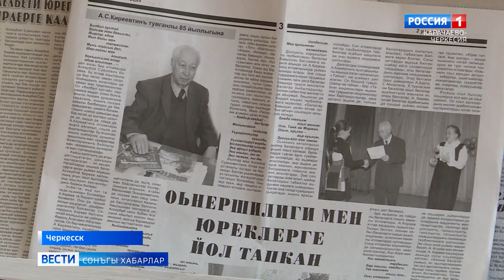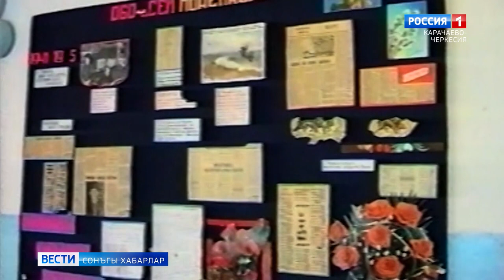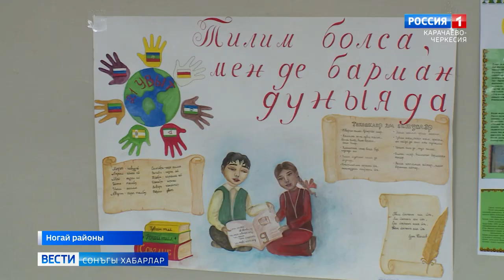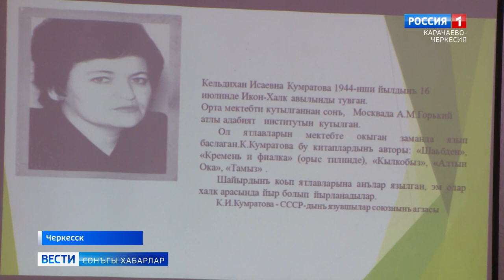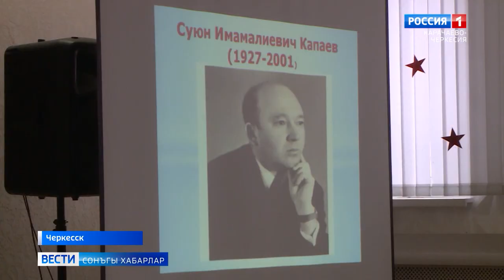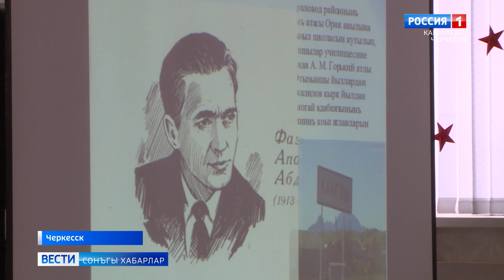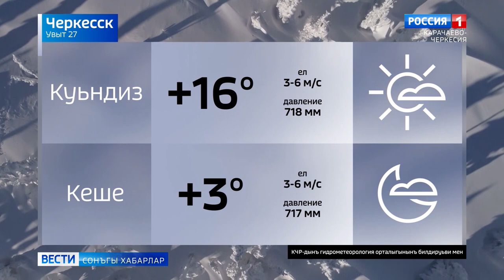Вести на ногайском языке 27.02.2023